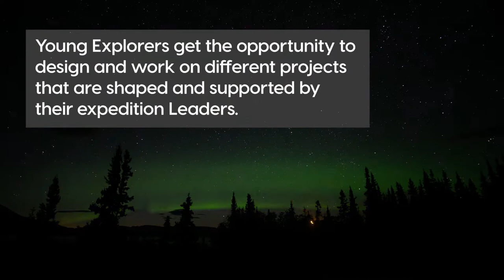Expedition Knowledge Projects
A brief overview of British Exploring Society's different knowledge projects and the things Young Explorers can get up to while on expedition.